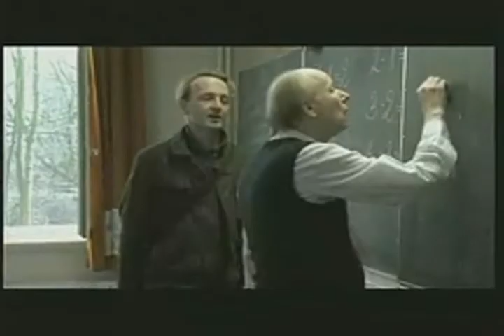代表太阳 Sapna Zeitlin 주요 특수 효과 전문가 ColDown 什么 管理高级讲师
Fejn nistgħu tikseb tħallas għall-kittieb.ווו קענען מיר באַקומען פאַרקויפן סקרינפּליי.Où pouvons-nous obtenir faire arriver cinéaste.Où pouvons-nous obtenir le développement de cinéma finances.